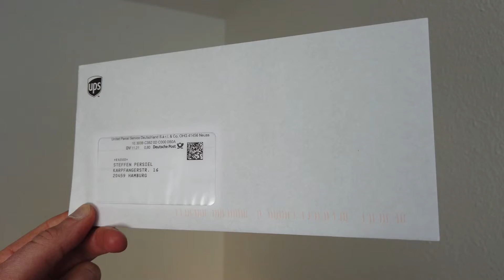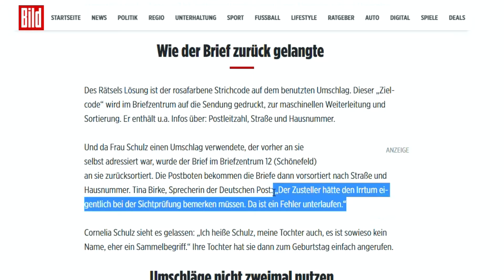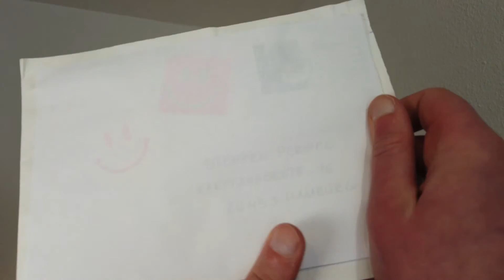Irrläufer-Gefahr: Gebrauchte Briefumschläge deshalb nicht wiederverwenden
Gebrauchte Briefumschläge sollte man nicht wiederverwenden, sofern sich ein neonfarbener Strichcode am unteren Rand des Briefumschlags befindet. In diesem Zielcode ist nämlich die Adresse des ursprünglichen Briefempfängers hinterlegt.